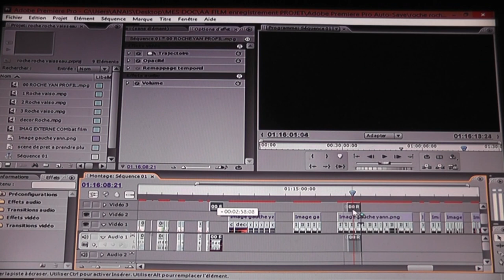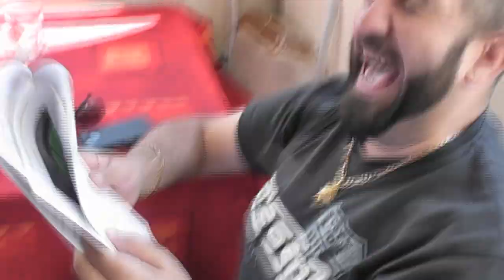YANNIDAN tournage du FILM EN ORBITE les exilés DANPROD 2018